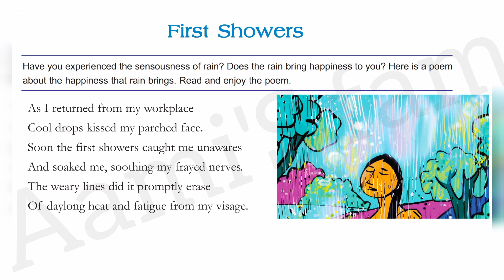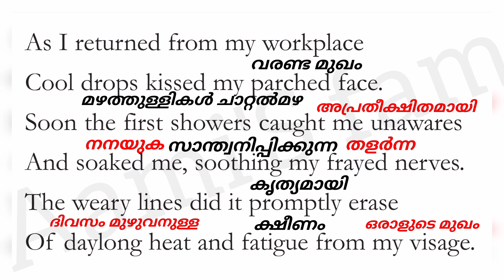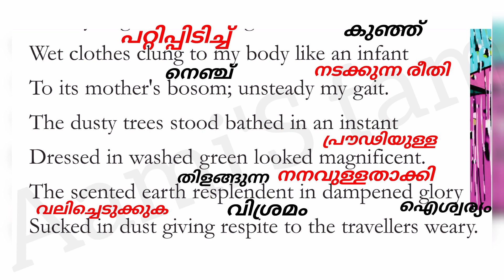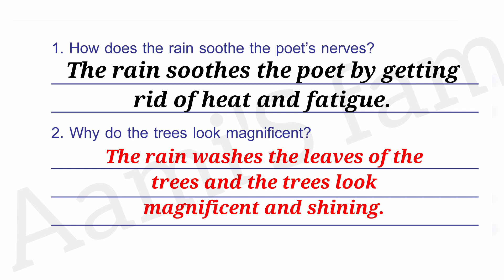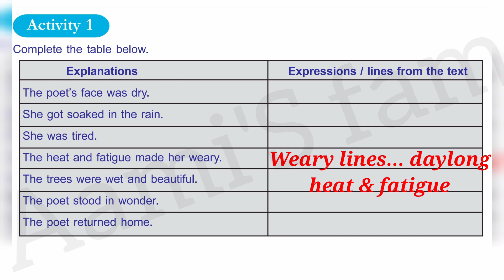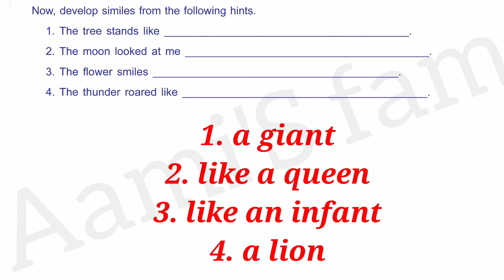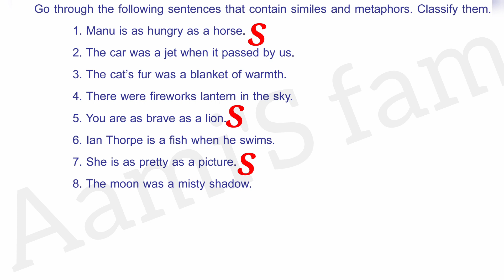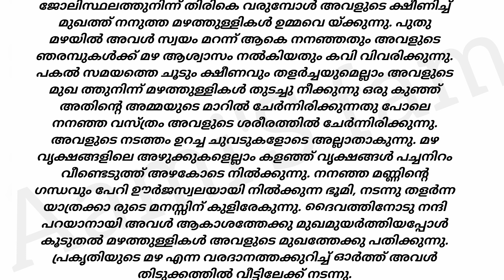Class 8-English-First Shower-malayalam explanation -questions and answers-activities